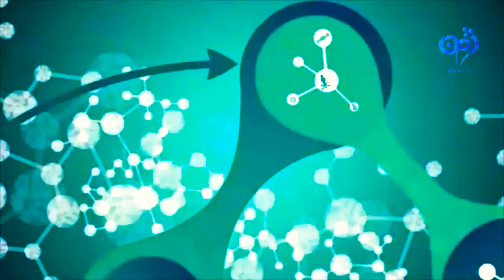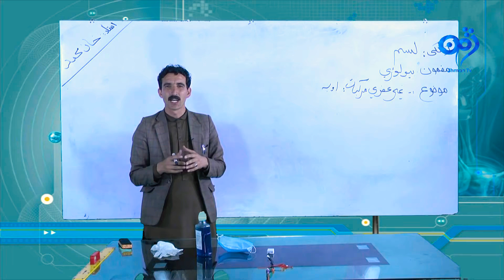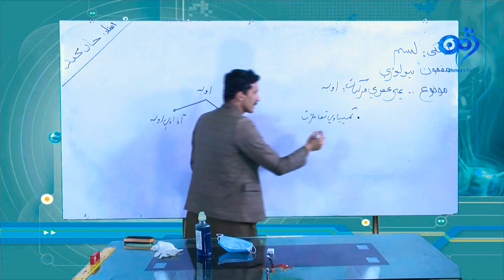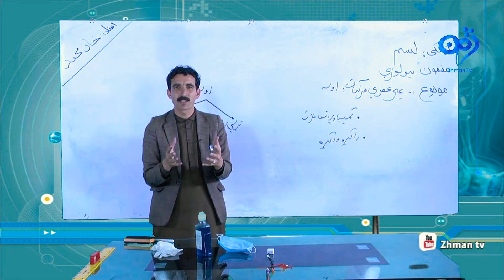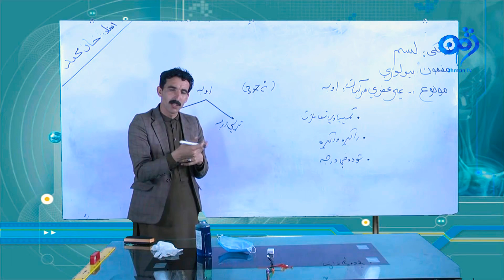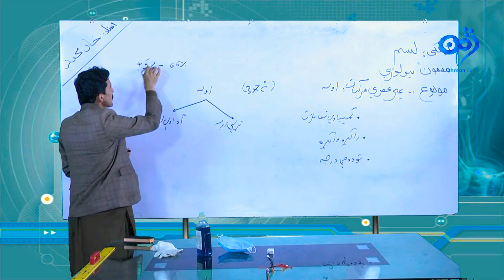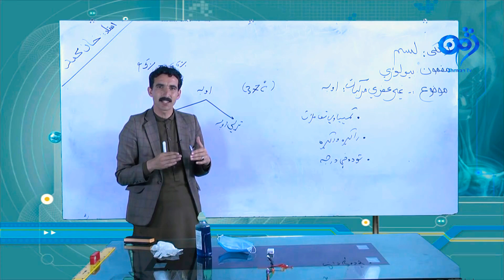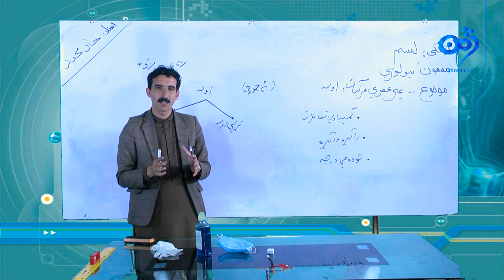زده کړې کور په کور|بیولوژي| دریمه برخه|لسم ټولګی|ښوونکی خان محمد اظهار